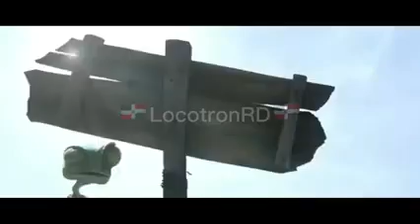Rango el jabladoraso’ los plátanos a peso parte 2 ||Doblaje Dominicano🇩🇴 || Reyes entertainment